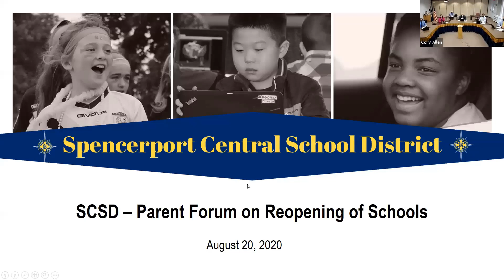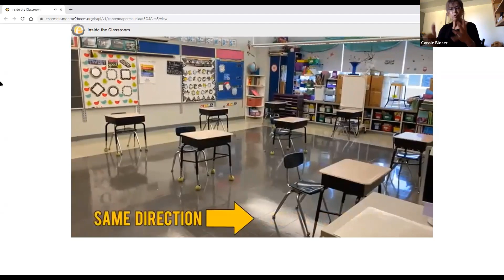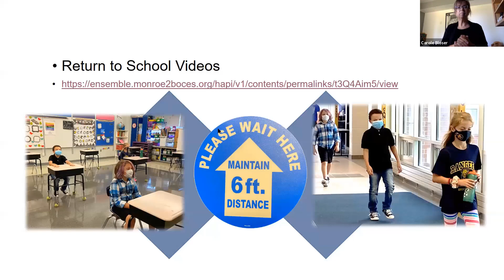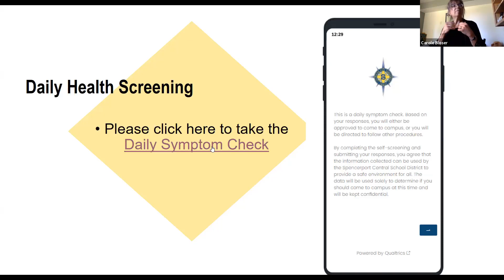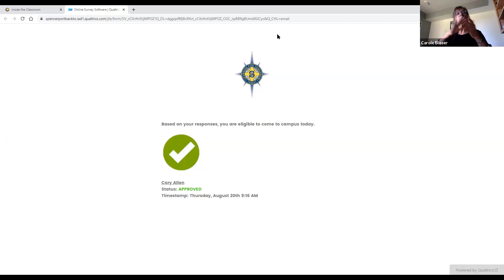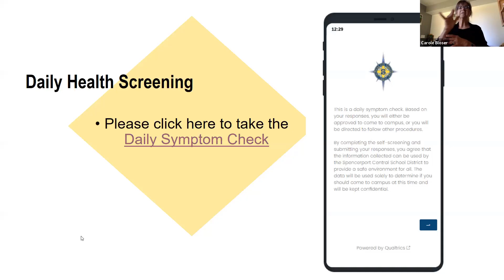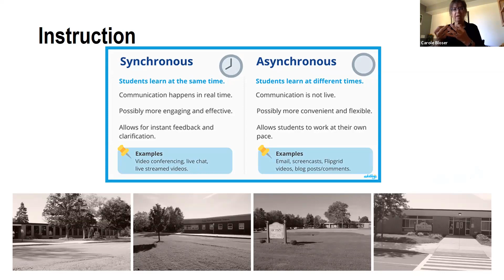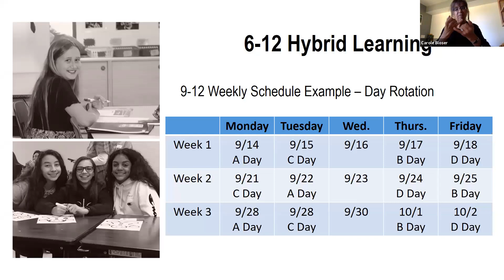Aug. 20, 9 a.m.: Spencerport Central School District Parent Forum on Reopening Schools